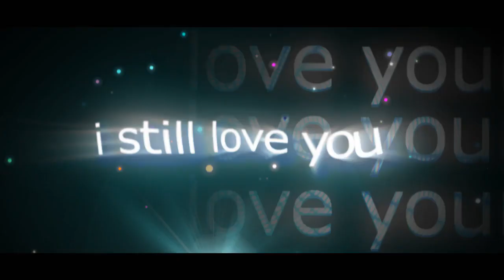Ben x Julie // So Bad // Cosimia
woah ben 10